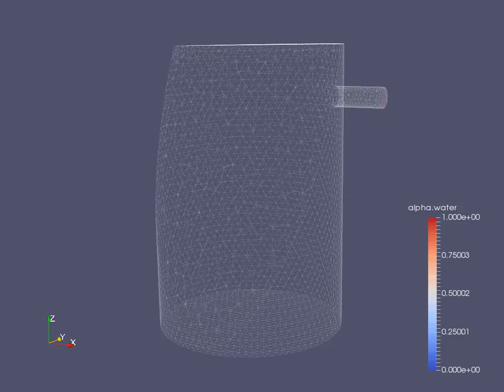Tutorial de simulación 3D de llenado de un tanque de agua con OpenFOAM - Animation 1